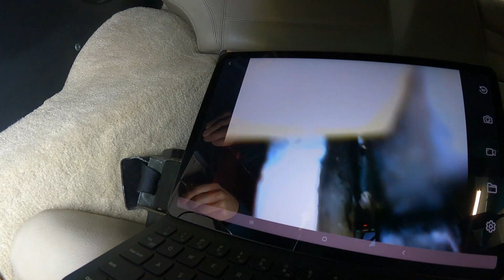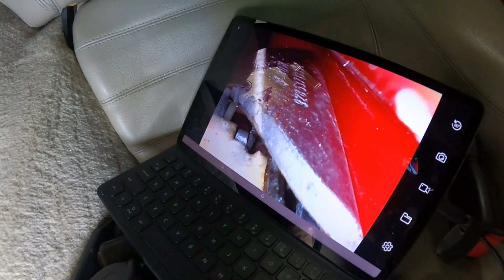Replacing the door lock on a Porsche 944. With chapters!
Here I replace the passenger door lock on a 1987 Porsche 944 because it would sometimes not unlock.  I start by showing how to unlatch a locked door from the inside of the car.  It helps a lot to have a borescope which may not be necessary but will save a lot of time. Also included is how to remove and install the window and the door handle plus adjusting the door strike and other fixes for a door that is hard to open.

0:00 Introduction
1:56 Unlatch a locked door from inside
4:39 Remove the door card
7:23 Remove the door lock
10:30 Door lock closeup on the bench
15:36 Remove door handle
16:50 Reinstall lock
18:51 Reinstall door handle
20:58 Fix a hard to open door
25:11 Reinstall window
30:48 Reinstall door card